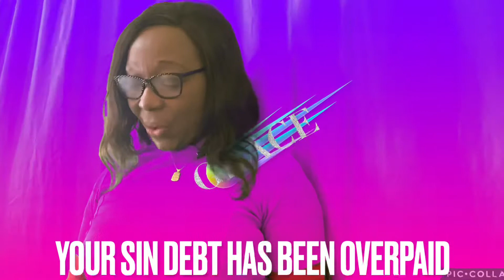Your sin debt has been overpaid @ FEEDING ON JESUS INTERNATIONAL # 109-2021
Daily grace inspiration